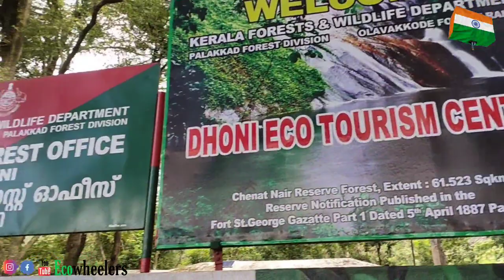HOT AIR BALLOON TOUR | Doni waterfall